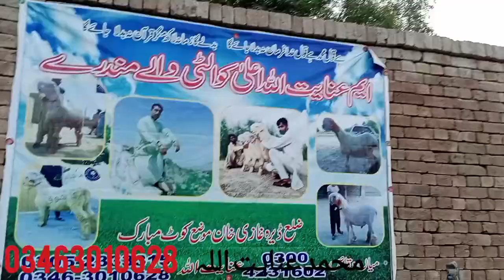الحمدللہ اج پھر اپنے ڈیرے کے جانوروں کی ویڈیو بہت اؤٹ کلاس جانور ہے 03463010628#sheep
Edited by YouCut اج اپنے ڈیرے کے جانوروں کی ویڈیو ماشاءاللہ بہت اؤٹ کلاس جانور ہے تمام بھائیوں سے ریکویسٹ ہے اگر یہ ویڈیو اچھی لگے تو محمد عنایت اللہ علی کوالٹی والے مندرے چینل کو سبسکرائب ضرور کریں اپنے دوستوں کے ساتھ بھی شیئر کریں BestEditor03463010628